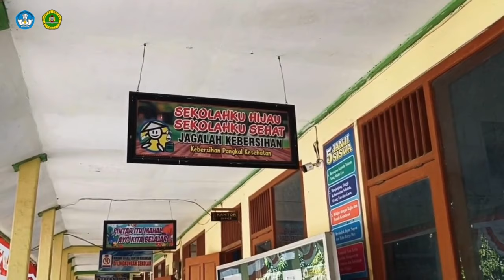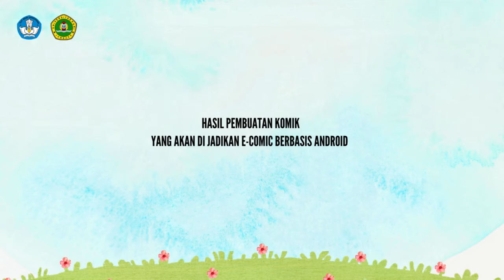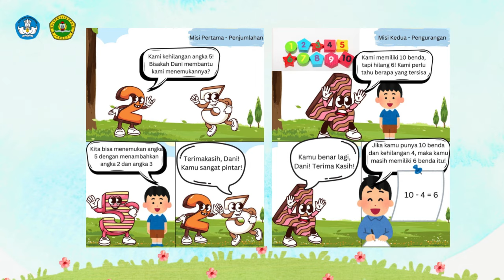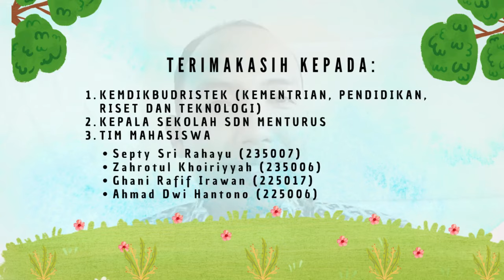Pelatihan peningkatan keterampilan Literasi Melalui Math E-Comic Interaktif di SDN Menturus Kudu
Pengabdian ini merupakan Program Hibah Kemendikbudristek tahun 2024 pada skema Pemberdayaan Kemitraan Masyarakat (PKM) di SDN Menturus Kudu Jombang. Tujuan pengabdian ini untuk meningkatkan keterampilan literasi (numerasi, budaya, digital) siswa SDN Menturus Kudu Jombang melalui Media Aplikasi Math E-Comic Interaktif. Pada kegiatan pengabdian ini, para guru diberikan pelatihan, pengetahuan dan keterampilan mengembangkan literasi siswa khususnya untuk numerasi, budaya dan digital. Aplikasi Math E-Comic terdiri dari 15 judul dengan 3 tema (numerasi, budaya dan digital), dimana cerita yang diberikan disesuaikan dengan dunia dan imaginasi siswa sekolah dasar sehingga mudah untuk di pahami dan menarik. Pengabdian ini juga melibatkan 4 mahasiswa Universitas PGRI Jombang Program Studi Pendidikan Matematika untuk mendukung ketercapaian IKU Perguruan Tinggi.